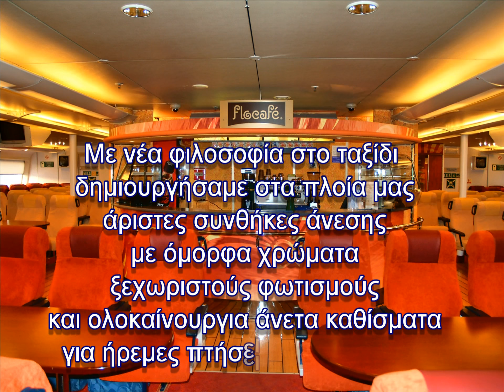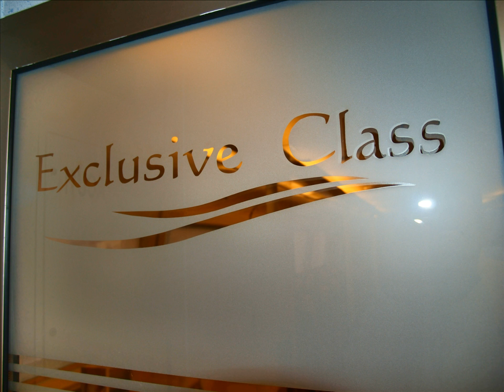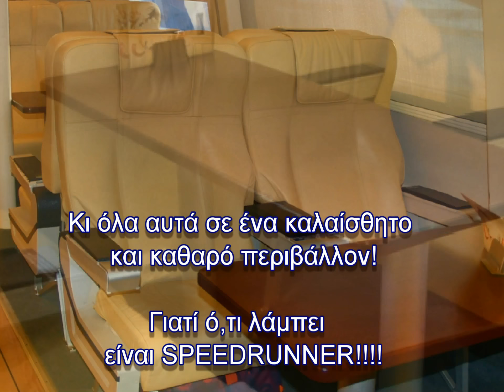ΤA SPEEDRUNNER THΣ AEGEAN S.L. AΝΑΚΑΙΝΙΣΜΕΝA by Kalfas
SPEEDRUNNER,,,! Για γρήγορες πλόες στο Αιγαίο σε νέους, ανακαινισμένους χώρους με ολοκαίνουρια άνετα καθίσματα σε ευχάριστο και καθαρό περιβάλλον που χαρίζει ηρεμία και απόλαυση στις πτήσεις σας πάνω στα κύματα,,,! Γιατί ο,τι λάμπει...
είναι SPEEDRUNNER!

Greated by Kalfas
Photos:Papadopoulos K.-Kalfas N.